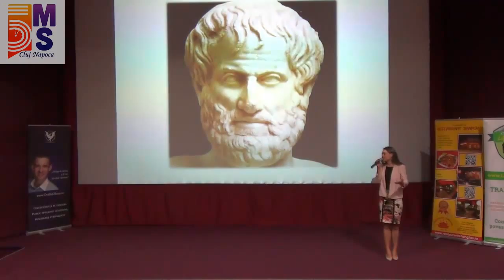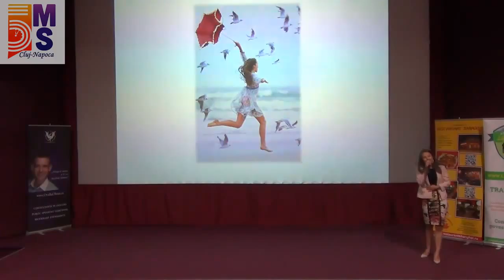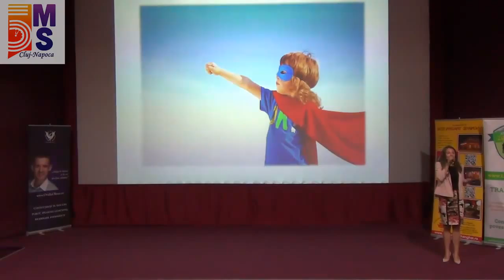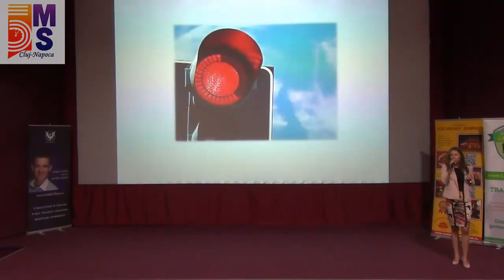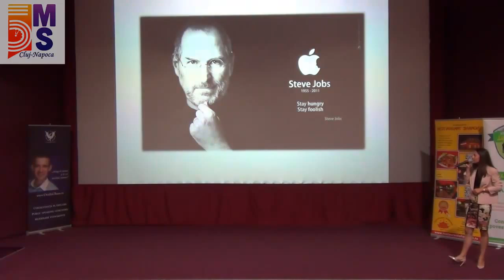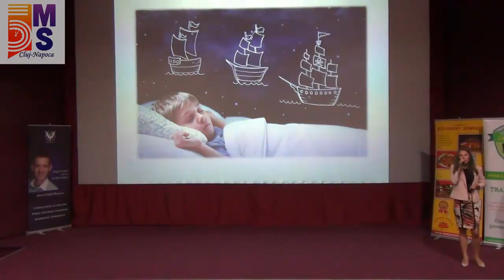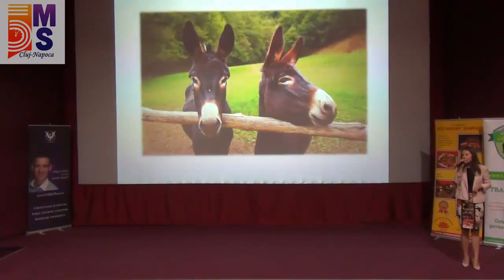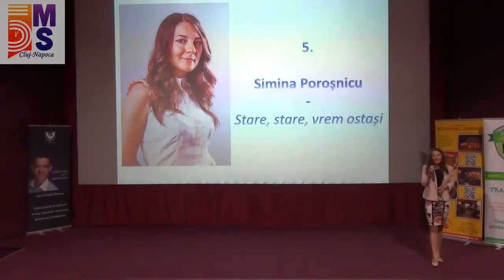Simina Porosnicu - Stare, stare, vrem ostasi